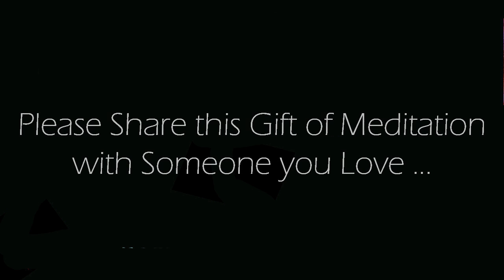Powerful 10 Minute Morning Meditation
An Original & Powerful 10 minute morning guided meditation (recorded by us) to Wake up and connect to the feeling of unconditional love. Whether you practice while still lying in bed or while sitting up straight, this peaceful practice will help you start your day off in alignment with the energy of unconditional love all around and within you.  Enjoy!

Spoken Voice: Original Commentary recorded by us.
Background Image: is an original derivative image created by us, Transformed from images Licensed by shutterstock.com, and other Licensed images where attributions are not required.